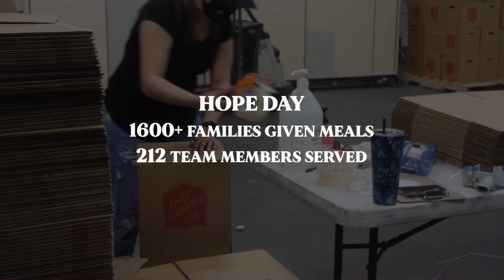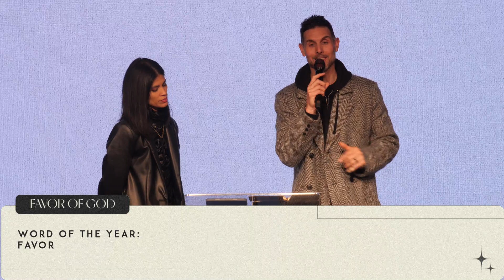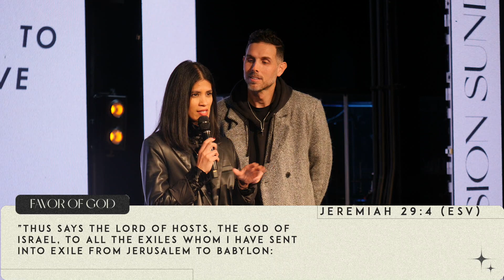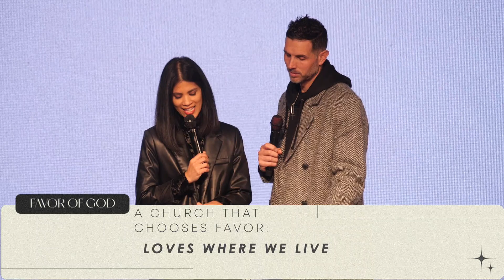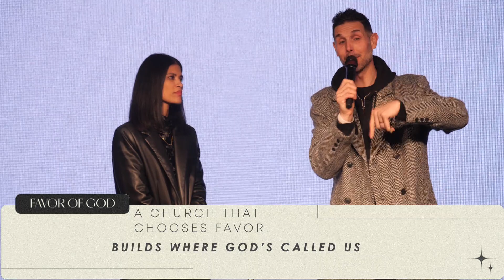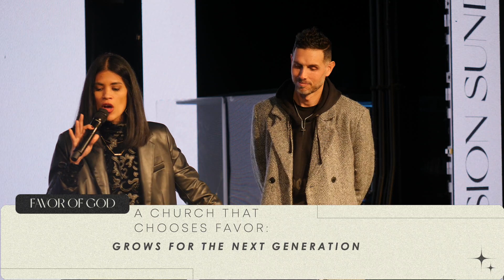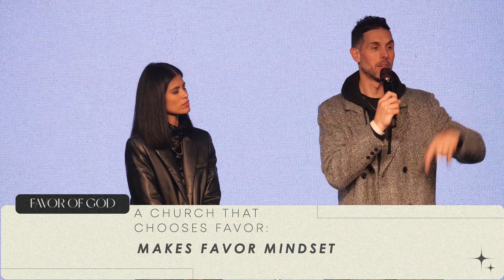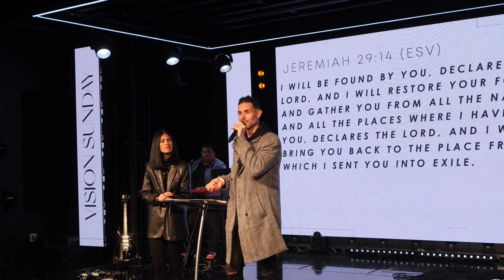Project Church Online January 30, 2022